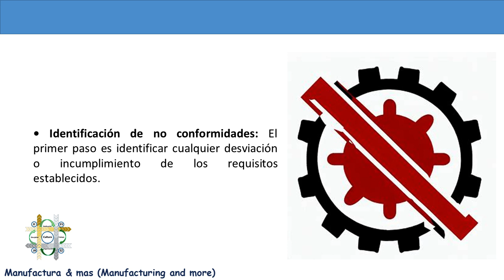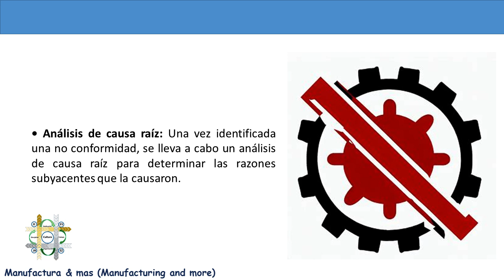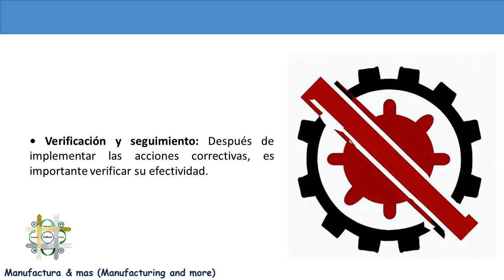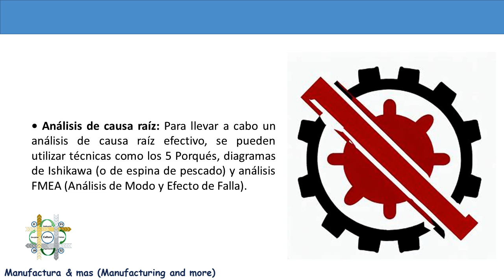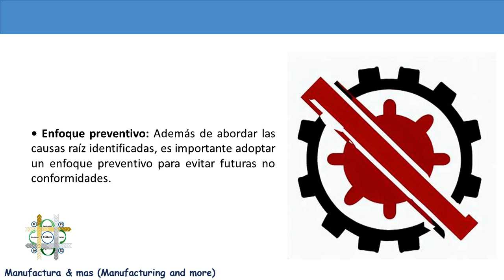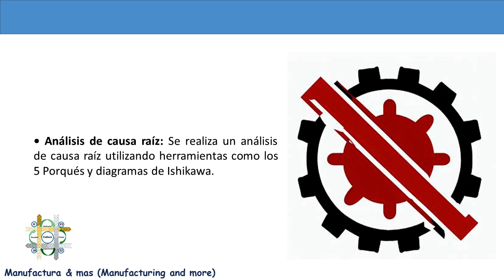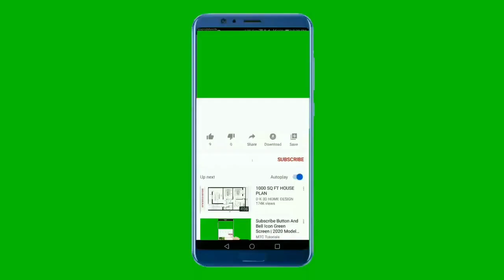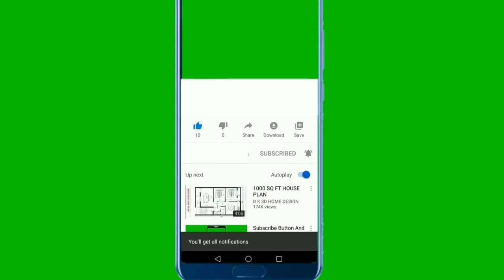34 Gestión de No Conformidades y Acciones Correctivas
El proceso de gestión de no conformidades es fundamental para garantizar la calidad y la mejora continua en una organización. Se compone de varios pasos clave:
Identificación de no conformidades, Registro y documentación, Análisis de causa raíz, Desarrollo de acciones correctivas, Implementación de acciones correctivas y Verificación y seguimiento